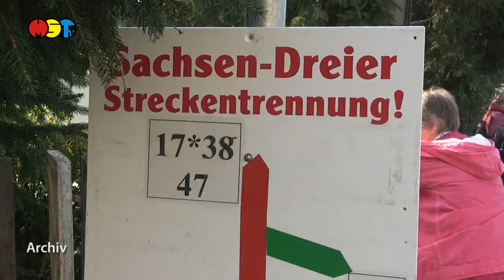Döbelner Frühlingswanderung verschoben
Die 37. Ausgabe der Döbelner Frühlingswanderung "Sachsen-Dreier" findet nicht statt und wird auf einen späteren Termin verschoben.  Das teilten die Veranstalter mit.
Auf deren Homepage ist zu lesen: „Das Landratsamt Mittelsachsen hat die
für den 10. April 2021 geplante Veranstaltung gemäß Sächsischer Corona-Schutzverordnung untersagt. Angesichts der aktuellen Situation und der steigenden Infektionszahlen
ist die Verschiebung vernünftig.“

Der Start der Wanderung ist nun für den 2. Oktober 2021 geplant. Für alle, die es nicht erwarten können, werden fünf Wanderstrecken + GPS Tracks zur individuellen Bewanderung der Strecken zur Verfügung gestellt, teilte der Veranstalter weiter mit. Der Download ist ab 6. April 2021 im Internet auf sachsen-3er.de möglich.